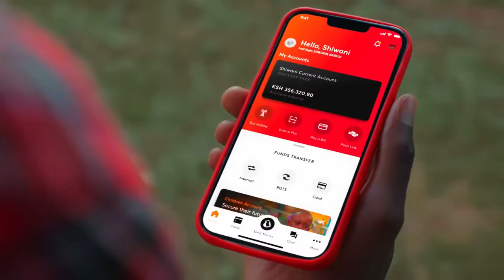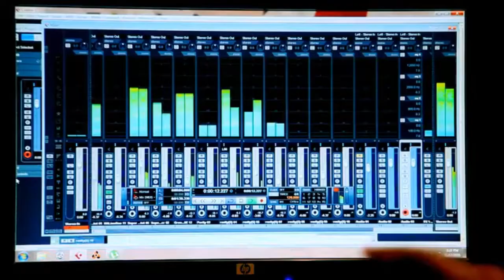ALL FUNNY 🤣🤣.. 5 BEST AND FUNNIEST ADVERTS ON KENYAN TELEVISION 2022!🤣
Find the top interesting and funny commercial adverts within Kenyan in the top five Kenya.